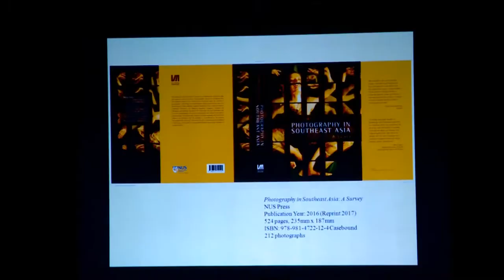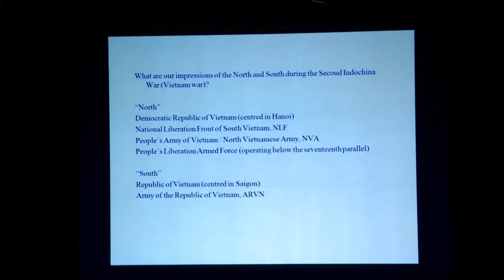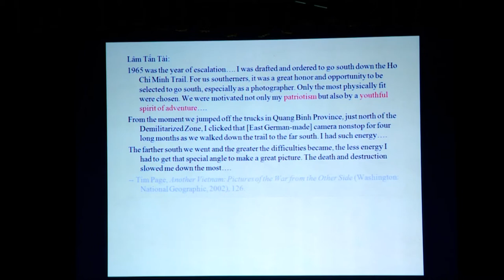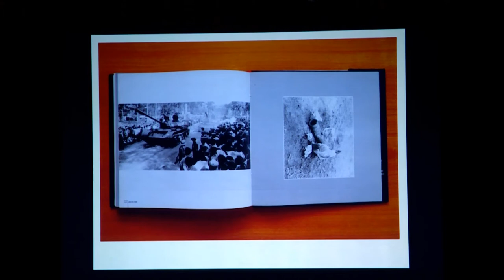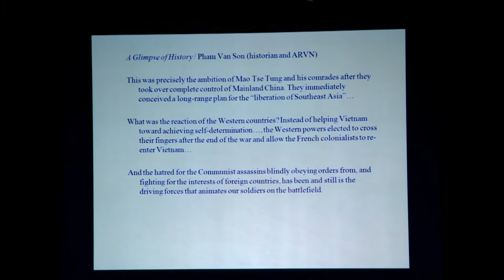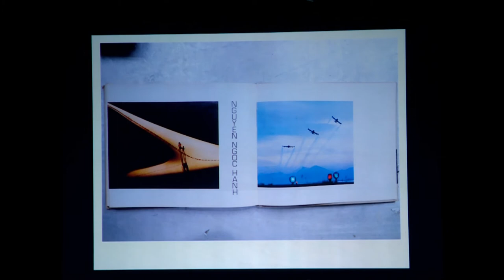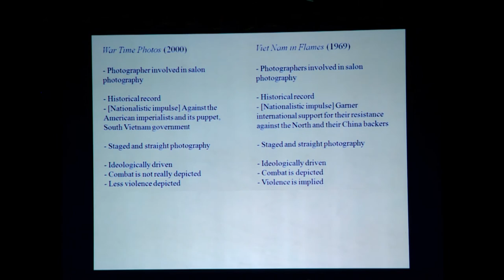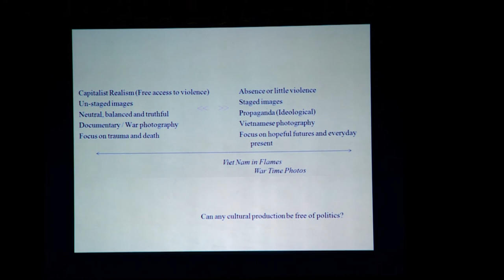CPB 2019 | International Conference - Light Writing | Zhuang Wubin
Zhuang Wubin is a writer, curator and artist.
As a writer/curator, Zhuang focuses on the photographic practices of Southeast Asia and Hong Kong. He uses the medium as a prism to explore the following trajectories: photography in the visualisation of Chineseness, periodicals and photobooks as sites of historiography, and the imprint of nationalism and the Cold War on photography.
A 2010 recipient of the research grant from Prince Claus Fund (Amsterdam), Zhuang is an editorial board member of Trans-Asia Photography Review. A recipient of the Lee Kong Chian Research Fellowship 2017 by the National Library Board (NLB) of Singapore, Zhuang has been invited to research residency programmes at Institute Technology of Bandung (2013), Asia Art Archive (AAA), Hong Kong (2015), Kuandu Museum of Fine Arts, Taiwan (2017) and the Ha Bik Chuen Archive Project at AAA (2018). He is the contributing curator of the biennial Chiang Mai Photo Festival (2015, 2017).
Published by NUS Press, Photography in Southeast Asia: A Survey (2016) is his fourth book. His fifth publication is titled Shifting Currents: Glimpses of a Changing Nation (2018), a commission by the NLB, which features the work of Singaporean photographer Kouo ShangWei.
As an artist, Zhuang uses photography and text to visualise the Southeast Asian Chinese communities and their shifting experiences of Chineseness.